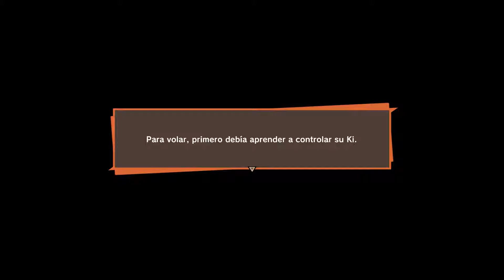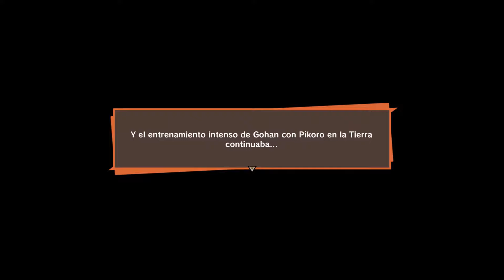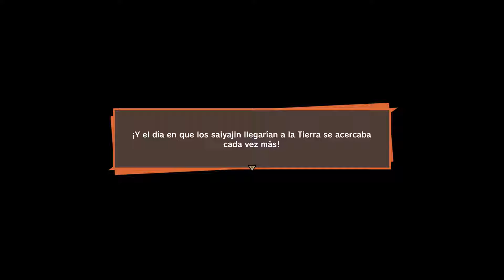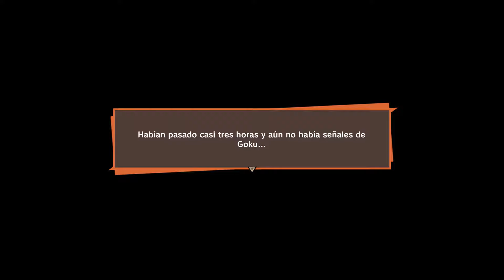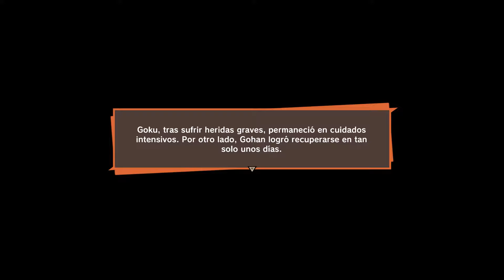DRAGON BALL Z KAKAROT PS5 Saga Saiyan Juego Completo Parte FINAL